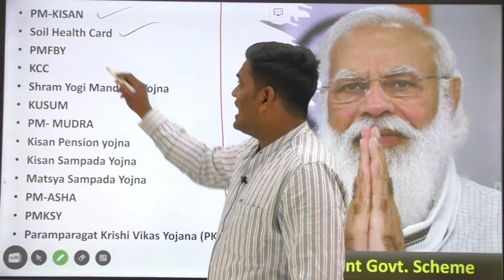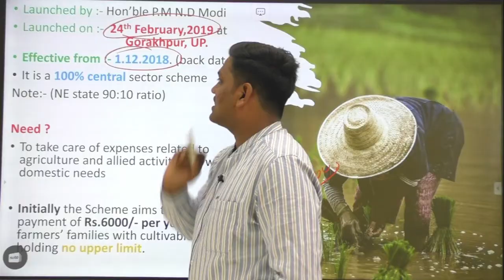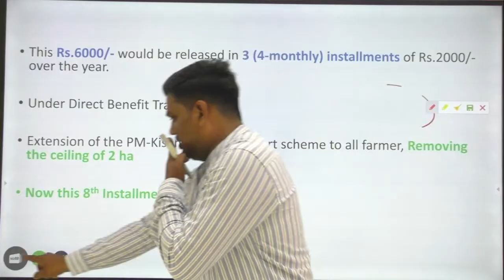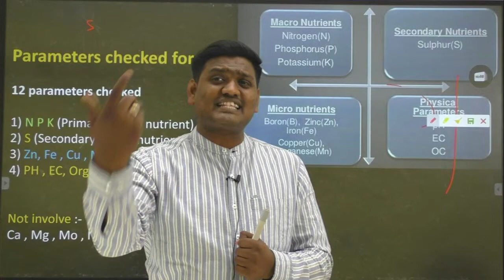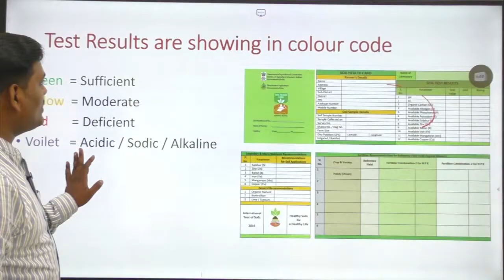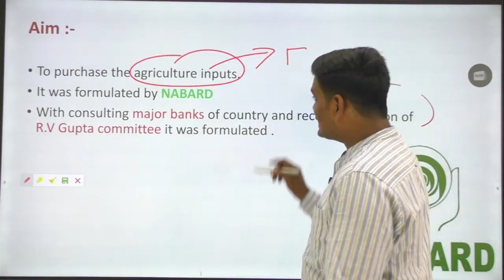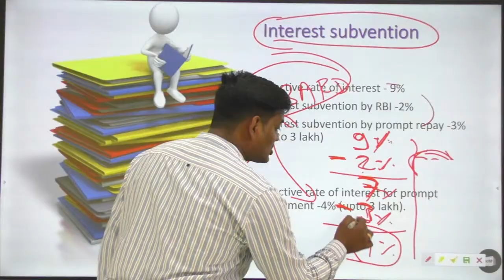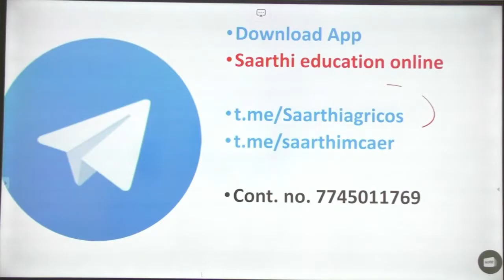(AFO Bank of Maharashtra) महत्वाच्या Govt. Scheme शिका एकाच लेक्चर मध्ये ........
Get Upcoming Exams, Notification,  Syllabus, Pattern, Study Plan & Free Live online Classes!

This is the official channel of Saarthi Agricos